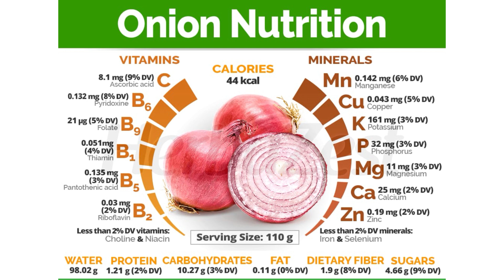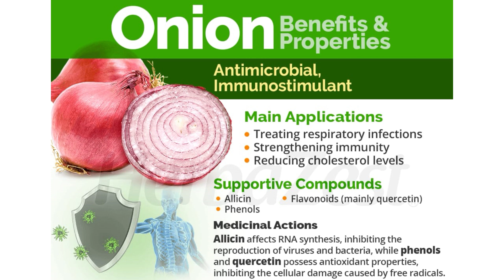Onion Benefits in Medical